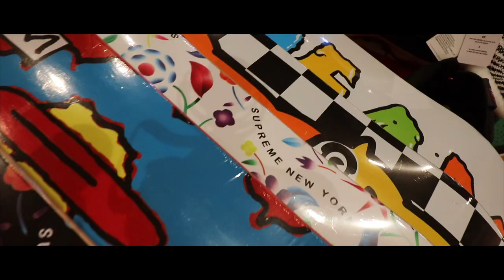KICK BACK SNEAKER EXPO “DURHAM” VLOG, NIKE SB PICK UP!!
Check out the links in this section for deals etc.

Sneaker size: 12
Shirt size: XXL

My Camera set up: Canon 80D Canon Video Creator Kit [EOS 80D] with EF-S 18-135mm Lens, Rode VIDEOMIC GO, and 32GB Sandisk Memory Card - Black
My Music: All over just ask